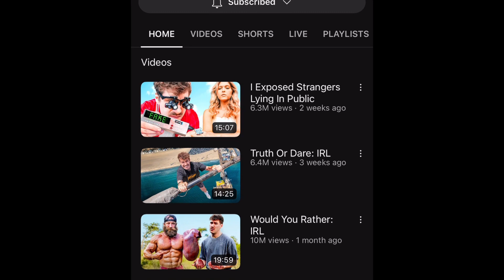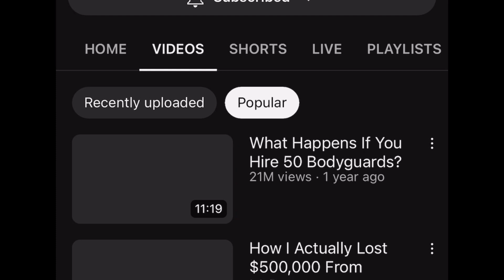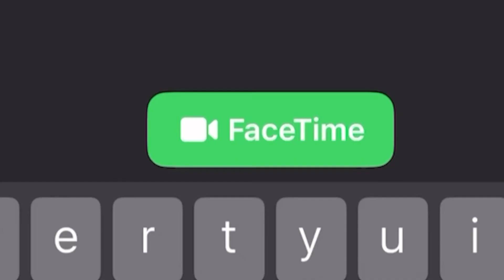How @airrack Gained 8 Million Subscribers in Just 1 Year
Watch this video if you want to go viral and make a living of youtube...Trust me